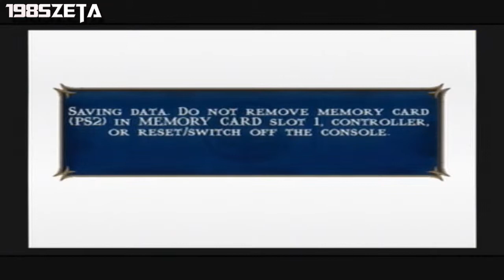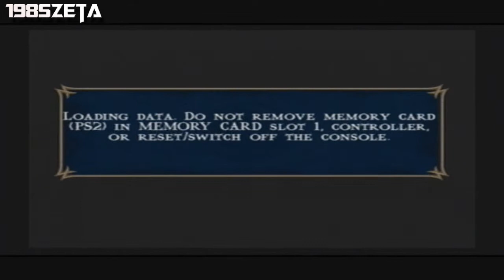MKSM: Terminando el Juego de Forma Diferente con Kung Lao Parte 2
Únete a Scalelab Partner Aquí:

Aqui todas mis listas de reproducción

Mortal Kombat Arcade Collection: Mortal Kombat 1 y Mortal Kombat 2 Guía de Movimientos Finales.

Mortal Kombat Arcade Collection: Mortal Kombat 3 Ultimate Guía de Movimientos Finales

Mortal Kombat Shaolin Monks: Fatality y Brutality a Johnny Cage,Millena,Shadow friest y Skull en Modo Aventura y mas.

Mortal Kombat Shaolin Monks: Matando a los Arboles de Living Forest

Mortal Kombat Shaolin Monks: Fatalities de Todos los Personajes de diferente forma

Mortal Kombat Shaolin Monks: Fatalities a Shadow Priest, Skull, Millena y Johnny Cage

Mortal Kombat Shaolin Monks: Jugando con Kung Lao en Modo Aventura Completo

Mortal Kombat Shaolin Monks: Jugando con Sub-Zero en Modo Aventura Completo

Mortal Kombat Shaolin Monks: Jugando con Scorpion en Modo Aventura Completo

Mortal Kombat Shaolin Monks: Jugando con Liu Kang en Modo Aventura Completo

Mortal Kombat Shaolin Monks: Jugando con Kitana en Modo Aventura Completo Codebraker

Mortal Kombat Shaolin Monks: Jugando con Reptile en Modo Aventura Completo Codebraker

Mortal Kombat Shaolin Monks: Jugando con Johnny Cage en Modo Aventura Completo Codebraker

Mortal Kombat Shaolin Monks: Jugando con Baraka en Modo Aventura Completo Codebraker